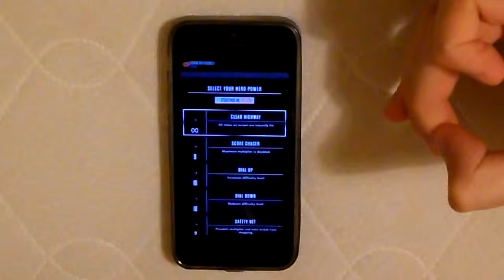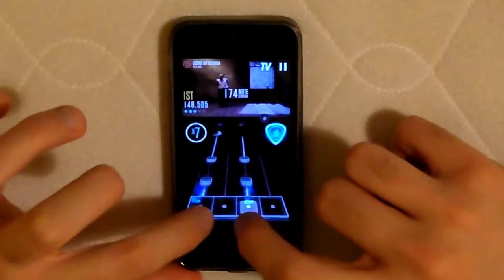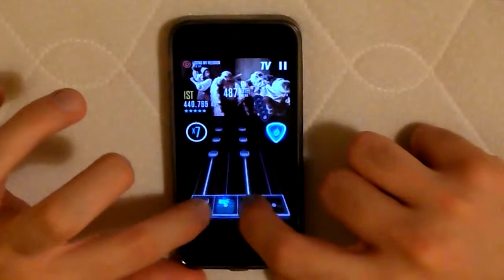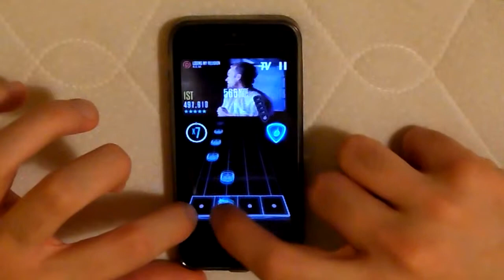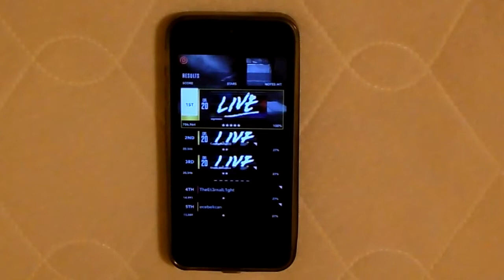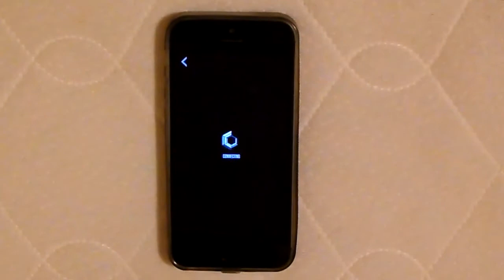GHL: Losing My Religion by R.E.M. 100% FC (Guitar Hero Live Touch)